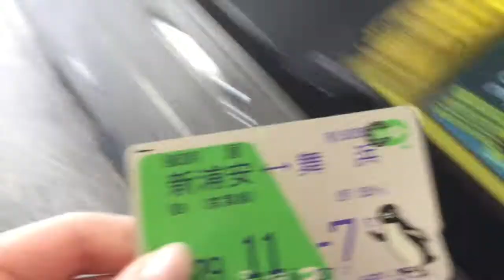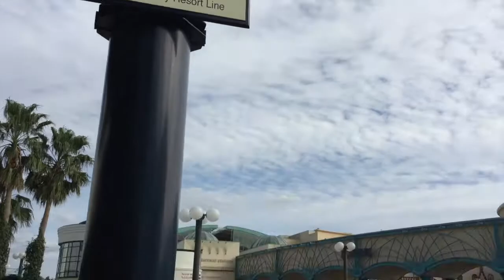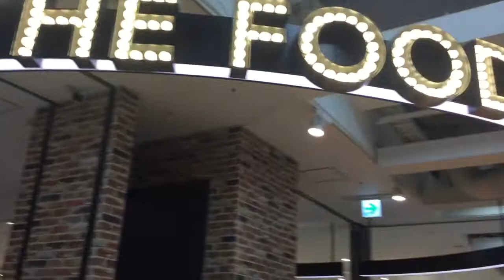FIRST VLOG - OCTOBER - SHIBUYA / TOKYO DISNEY SEA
Welcome to my first vlog! I’m going to start making monthly vlogs.  I would’ve made this sooner but my iMovie keeps crashing my laptop.

Comment any actual video ideas bellow!